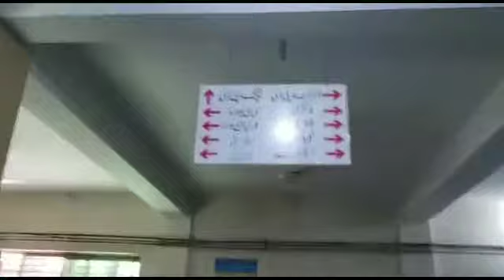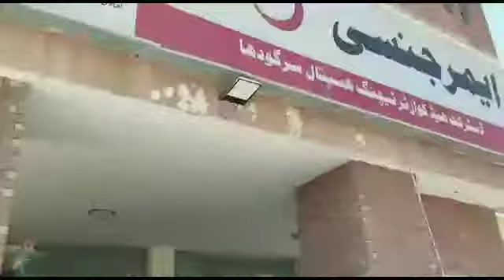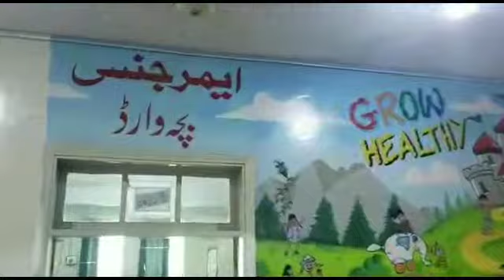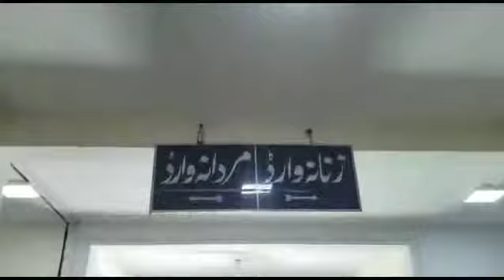Prime Minister Imran Khan reached the District Headquarters Hospital Sagodha,